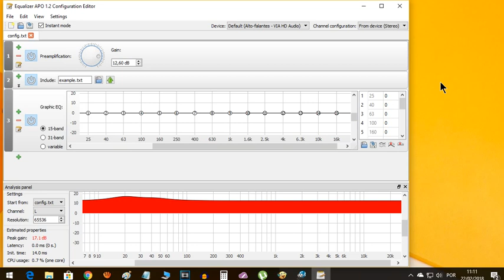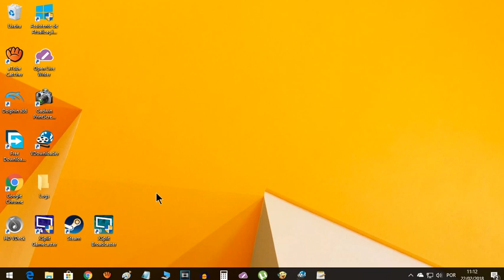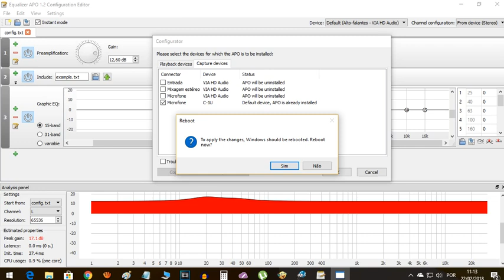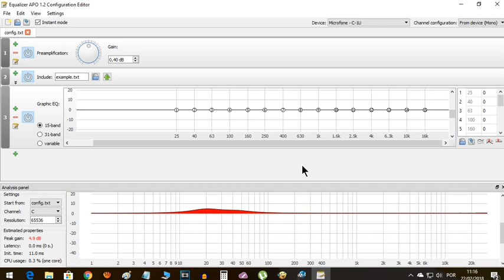Como amplificar áudio do USB C1-U e outros microfones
Neste vídeo, eu mostro como aumentar o volume, amplificar ou dar um boost; como vocês quiserem chamar no microfone usb. Eu tive este problema com o microfone C1-U e tive que vasculhar a web para encontrar um programa que aumentasse o volume do meu microfone, pois quando vou gravar gameplays eu preciso ficar com a boca um pouco longe do microfone e isso estava fazendo com que minha voz ficasse baixa. Este programa me ajudou muito. Segue logo abaixo o link para download.